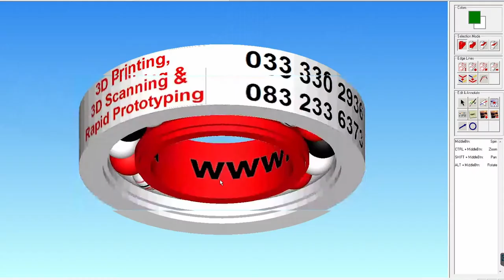3D Printed Bearing. Printed Fully Assembled and Working.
In this video, you will see a fully assembled, working bearing being 3D printed.

Akhani 3D provides a comprehensive, Professional, Production and Industrial 3D printing & finishing service for manufacturers.

Our motto is 'Make Possible'.
A comprehensive approach is the only way to optimise your parts for cost effective and efficient Additive Manufacturing production. Akhani 3D is your Production Additive Manufacturing (3D Print) Service bureau that Makes Possible.

Here’s a list of professional and production technologies we have in-house:

✔︎ Direct Metal Printing (DMP/DMLS)
✔︎ Selective Laser Sintering (SLS)
✔︎ Stereolithography (SLA/DLP)
✔︎ Fused Filament Fabrication (FFF)
✔︎ Composite (FFF)
✔︎ ColorJet Printing (CJP)
✔︎ MultiJet Printing (MJP)
✔︎ Polyshot Surfacing
✔︎ Deepdye Colouring

Access our Online 3D Printing Quotation Engine. Obligation free quotes to 3D print for your designs.

Simply upload your CAD files, select your material and you will get a live quotation, ready for processing. You can then place your order, which will then be placed directly into our print queue.

Get Your Metal & Plastic Parts Built + Finished